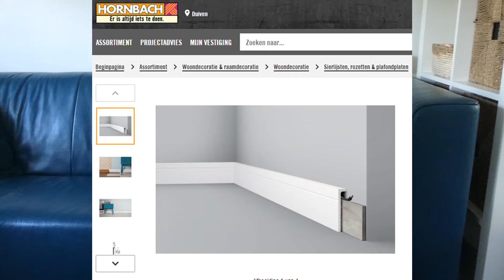Maak je woning BUNNYPROOF! Je meubels beschermen tegen knagen van konijnen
Knagen je konijnen graag aan meubels of andere spullen in huis? Maak je woning dan bunnyproof! Met deze tips bescherm je de randjes van meubels, je bankstel, planten en je konijn.